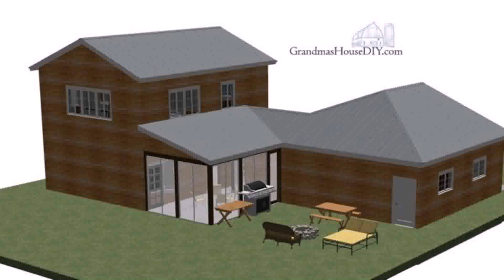Two Story House Plans With Breezeway (see description)